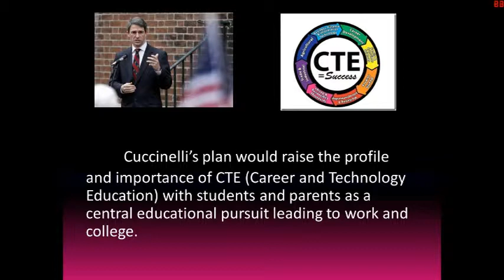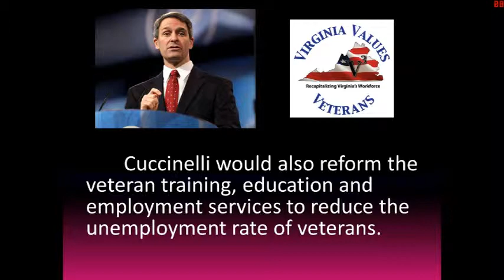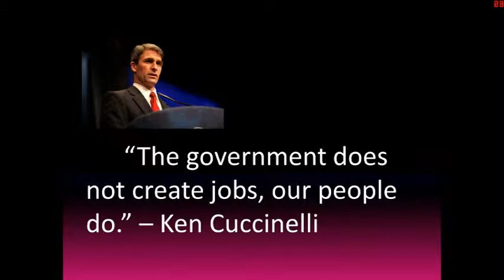Vote for Ken Cuccinelli for Governor in the 2013 election!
Advertisement for Ken Cuccinelli

Song: The Broken by AdmiralBob